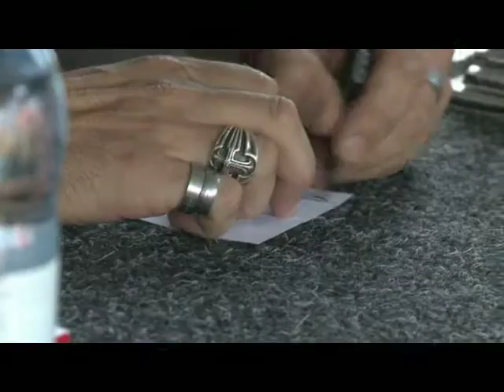Black Majesty WISH YOU WELL Promo Video 2010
New promo video "Wish You Well" from the latest release" In Your Honour" 2010.
Footage from Basinfirefest , Czech Republic  3/7/2010